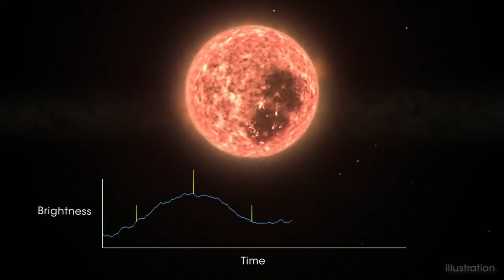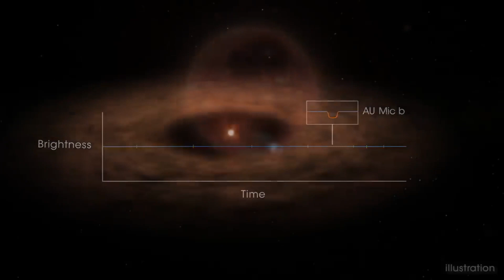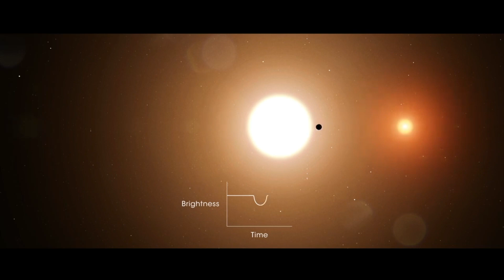CIENTÍFICOS DESCUBREN UN 'PLANETA OCEÁNICO' COMPLETAMENTE CUBIERTO POR UNA GRUESA CAPA DE AGUA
Dijeron que el mundo, ubicado a 100 años luz de la Tierra, está completamente cubierto por una gruesa capa de agua, similar a algunas de las lunas de Júpiter y Saturno .